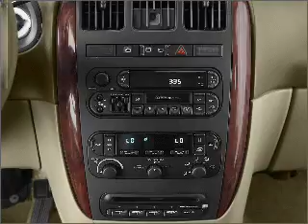2002 Chrysler Town & Country - Albany OR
Year: 2002
Make: Chrysler
Model: Town & Country
Trim: LX
Engine: 3.3 liter 6 cylinder 12 valve
Transmission: 4-Speed Automatic
Color: Patriot Blue Pearlcoat
Mileage: 97693
Address:
5040 Pacific Blvd SW